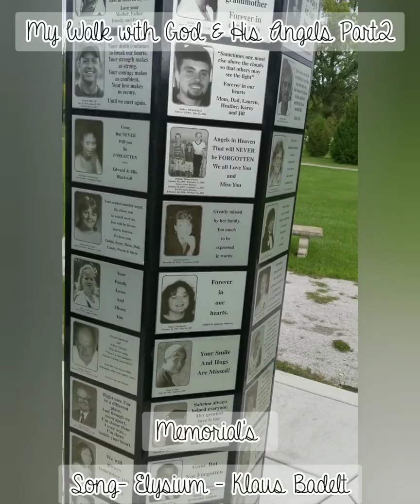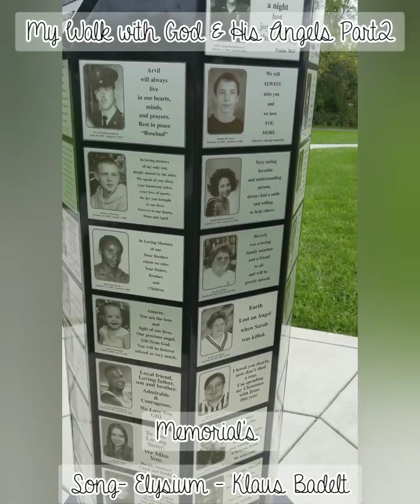VLOG 222 | Part 2 | Walk with God & His Angels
More in depth detail if why I love walking in the park so much. Listening to calming music. Peaceful walk. Beautiful surroundings. Few memorials. Again montage of pics and videos of scenery around park at end of video.

Song: Elysium - Klaus Badelt (Gladiator Soundtrack)